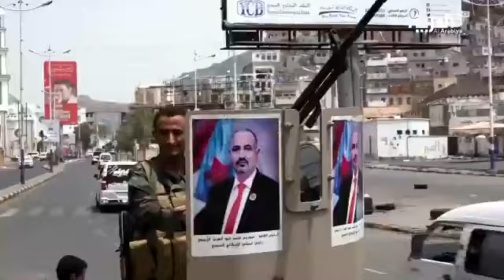الجيش اليمني يصد هجوما لقوات المجلس الانتقالي في عتق